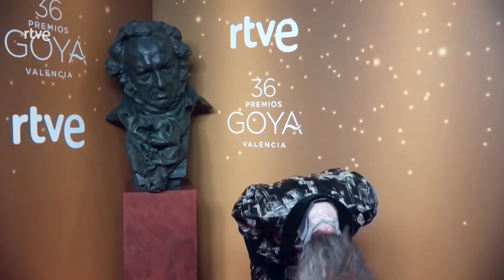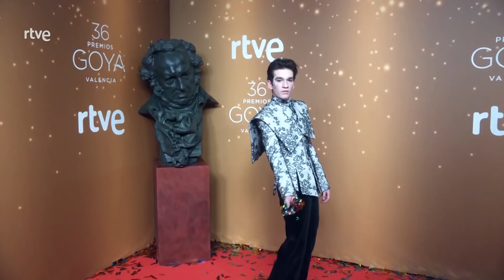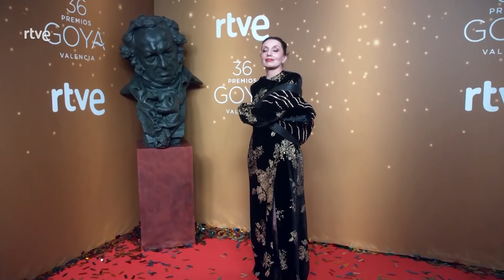MEJORES MOMENTOS de la GLAMBOT | Premios Goya 2022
Recopilación de los mejores momentos de glambot de la 36 edición de los Premios Goya en Valencia.